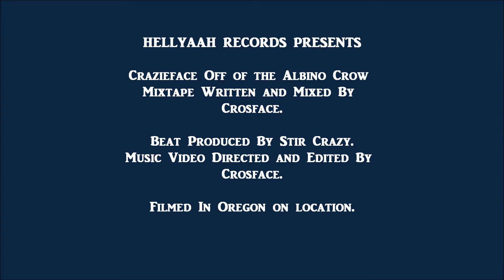Crazieface (Official Music Video)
Prod. By Stir Crazy